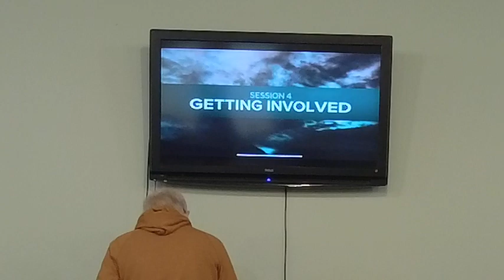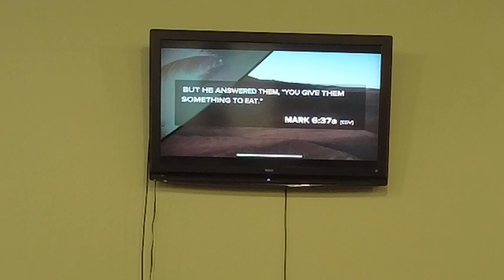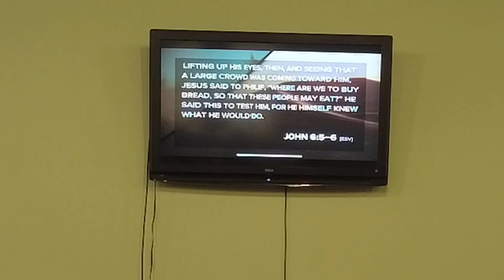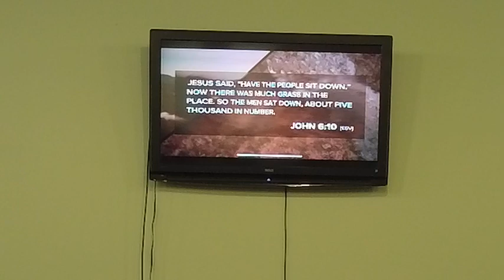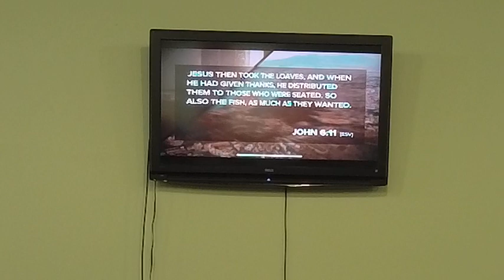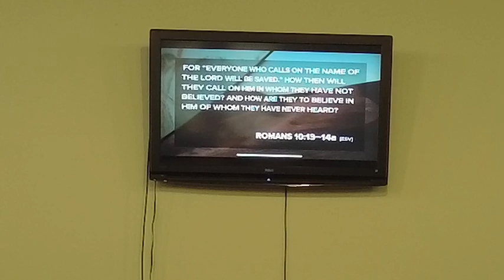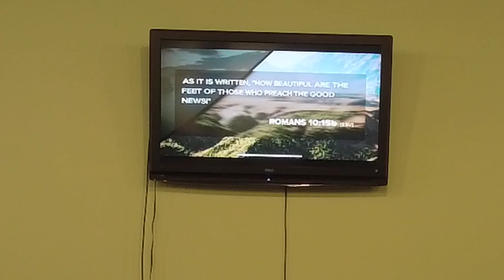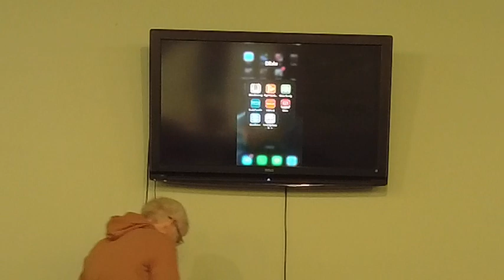December 11 PM